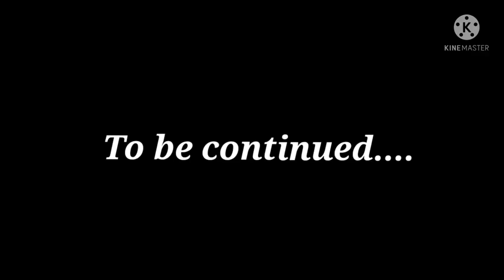Gulmarg | Gulmarg Gondola Ride |Day -3 | Part -2| Kashmir Travel Vlogg| Episode-12 |Vlogg -382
1)journey|Kashmir tour Vlogg |Kolkata to Kashmir |day -1|Part-1|episode-7|Vlogg-377

2)Srinagar to Pahalgam|Kashmir tour Vlogg |Day-1|Part -2|Episode-8| Vlog-378

3) Pahalgam | Kashmir tour Vlogg|Day-2|part-1|Episode-9|Vlog-379

4) Pahalgam| Mini Switzerland| Kashmir|Day-2 |Part-1|Kashmir tour Vlogg |Episode-10 |vlogg-380

5) Gulmarg | Pahalgam To Gulmarg|Day-3|Part-1|Kashmir Travel Vlogg|Episode-11|Vlogg-381

6)Gulmarg | Gulmarg Gondola Ride |Day -3 | Part -2| Kashmir Travel Vlogg| Episode-12 |Vlogg -382

7)Gulmarg|Hari Singh Palace In Jammu Kashmir|Museum|Day -3|Part -3|Kashmir Tour Vlg|Episode-13|Vlg-383

8)Gulmarg to Shrinagar | Day 4|Part -1 | Kashmir Travel Vlogg | Episode-14 |Vlogg-384

9)Shopping in Kashmir| Art & Craft Bazar | Kashmir tour Vlogg |Day -4 |Episode- 15 | Vlogg -385

10)Shikara Ride In Dal Lake |Kashmir| Day-4 | Kashmir Tour Vlogg |Part -2 | Episode-16 | Vlogg-386

11)Sonamarg | Kashmir | Kashmir Travel Vlogg| Part-1|Day-5 |Episode-17| Vlogg- 387

12)Sonamarg | Kashmir Travel Vlogg | Kashmir Tour🏔️ | Day -5| Part-2 Episode - 18| Vlogg-388🇮🇳

13)Kashmiri Famous Food | Wazwan | Kashmir Travel Vlogg ||Day -5|| Episode-19 | Part-3 | Vlogg-389

14)Kashmir SightSeeing|| Day -6| Part-1 | Kashmir Tour Vlogg |episode-20 || Vlogg-390

15)The Last Day of Kashmir|Shopping| Kashmir Travel Vlogg|Day -6 | Part-2 |Episode- -21|Vlogg -391

16)Anniversary Celebration In  Kashmir |Part-3| Day -6| Kashmir Travel Vlogg |Episode- 22| Vlogg -392

17) Kashmir To Jaipur Journey|Day-7| Part-1|Jaipur Travel Vlogg|Bazar| Rajasthan|Episode-23| Vlogg -393

18)Albert Museum Hall | Museum |Jaipur |Rajasthan| Jaipur travel Vlogg| Day-7 | Episode- 24| Vlogg-394

19)Jaipur || City Palace ||Jal Mahal || Day -8 || Part-1 ||Episode- 25|| Vlogg-395

20)Jaipur | Amber Fort | Rajasthani Special Thali | Day -8 |Episode-26 |Vlogg -396

21)Hawa Mahal | Jaipur| Rajasthan| India |Jaipur travel Vlogg | Day -9 | Episode-27 | Vlogg-397

CLASS
♥️♥️♥️Sangita's Makeover and Academy♥️♥️♥️

Professional Bridal Makeup Artist Sangita Day.

{আমার কাছে যারা শিখতে চাও Advance Bridal Master Course যোগাযোগ করতে পারো এই number -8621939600. এবং যাদের সামনে বিয়ে তাদের special দিন গুলোতে Book করতে পারো|📞ফোন বা 📲whatsapp করে যেনে নাও .Bridal booking is going on.

🌸BRIDAL BOOKING IS OPEN
 Studio Belur

📣||ADVANCED BRIDAL MASTER CLASS||
🔲Duration : - 2 Months {16 Day}
🔲Week:- 4 Day
🔲Time : - 1pm to 4pm
🔲Studio:- Near by Belur station (Howrah)

💛♣️ COURSE DETAILS ♣️💛
◾ Theory class
◾ BRUSH knowledge
◾ Waterproof Makeup
◾ Different types of eyes Makeup
 ((Half Cut Crease//Full cut Crease // Holographic eye Makeup // Smokey eye Makeup))
◾How to select proper Base
◾How to Handling tools & gadgets
◾Color Correcting theory
◾Blush, Contour & Highlight technique
◾Braw Correcting
◾Lip Draw
◾Eye Liner

🌼 DEMONSTRATION 🌼
♦️Self makeup demonstration
♦️Party look demonstration
♦️Bengali bridal demonstration
♦️Bengali reception demonstration
♦️Haldi Makeup look demonstration
♦️Christian bridal demonstration
♦️Non Bengali bridal demonstration

🎓ISO certificate PROVIDE

💻 For Online Set Booking available

(Basic 2 Advance coure)

✍️✍️For Enroll your name👇
You have to pay
🏷️ ADVANCE (seat Booking)👉2000/-

❤️Makeup Artist ❤️
Sangita Dey

Sangita Dey
Simply Sangita

Sangita Dey
From- Howrah (BELUR)
1176 Hare Krishna